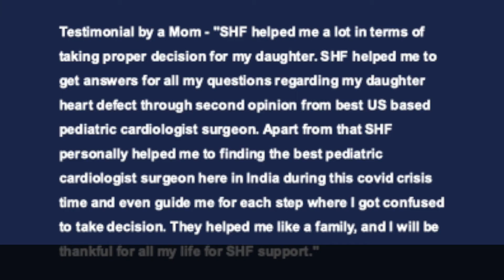About Saloni Heart Foundation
About SHF - Saloni Heart Foundation 501(c)(3) non-profit based in California Tax ID 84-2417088

SHF Mission:
SHF believes that all parents should have access to world's best medical care for their child. Doctors on SHF's advisory board give free and unbiased second opinion to parents of children suffering from life threatening heart disease to guide them to the right treatment, right doctor and right hospital in India. SHF also enables doctors from India to discuss and exchange ideas with our team of doctors from the US on their complex case.